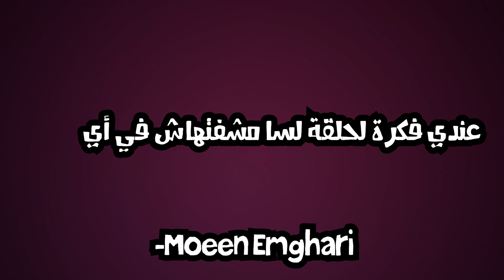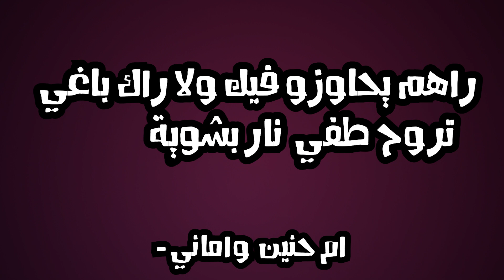تخيل، صرنا 1000 متخيل 🥰🥰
❤تخيل
هل أجبنا عن سؤالك؟ إن لم نفعل فانتظرنا في حلقة أسئلة جديدة قادمة عندما يزداد عدد المتخيلون 😅
إن أعجبك الفيديو فادعمنا بمشاركته مع أصدقائك